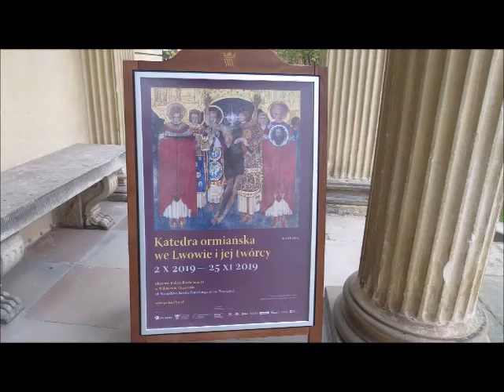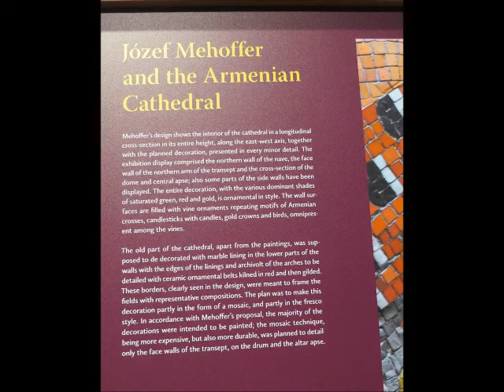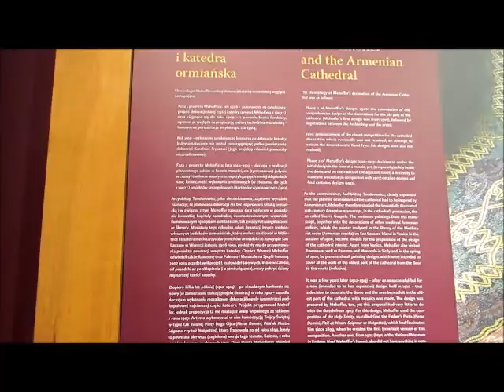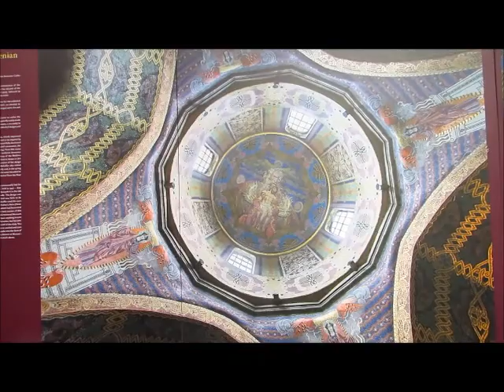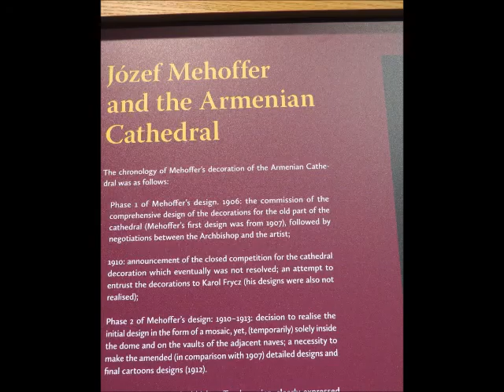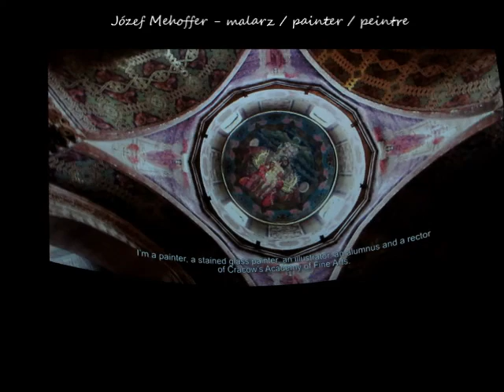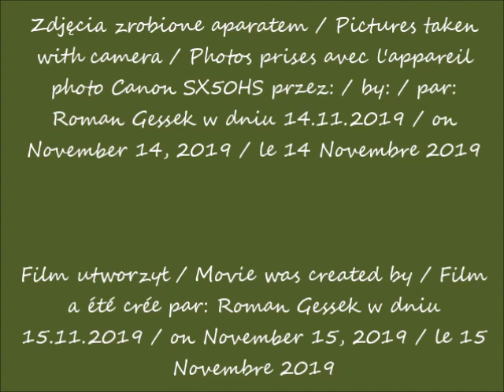2019 11 14 Oranżeria króla Jana III w Wilanowie wystawa cz 8 1 malarz artysta Józef Mehoffer po 12 5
Oranżeria króla Jana III w Wilanowie - w oczach Romana / Orangery of King Jan III in Wilanów - in Roman's eyes / Orangerie du Roi Jan III à Wilanów - dans les yeux de Roman
Wystawa „Katedra ormiańska we Lwowie i jej twórcy” / The exhibition "Armenian Cathedral in Lviv and its creators" / L'exposition "La cathédrale arménienne de Lviv et ses créateurs"
Józef Mehoffer - malarz / painter / peintre
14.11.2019 po / after / après 12.59